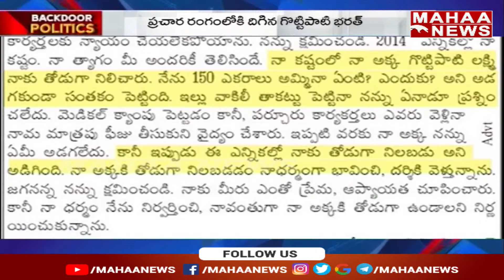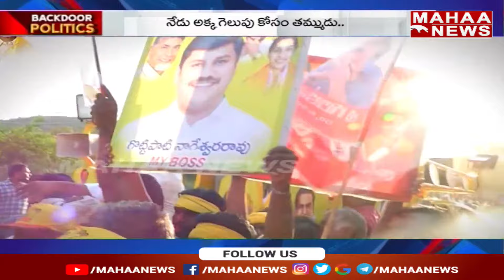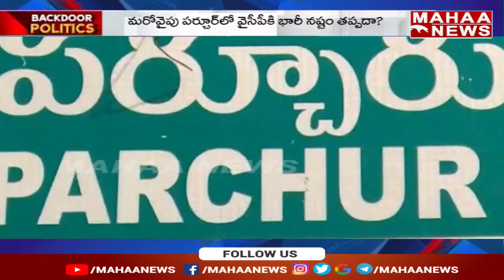దెబ్బకు మూడు సెగ్మెంట్లు షేక్‌! || Backdoor Politics || Mahaa News